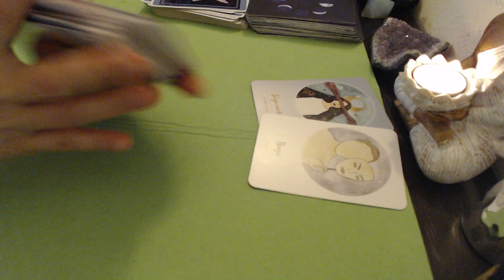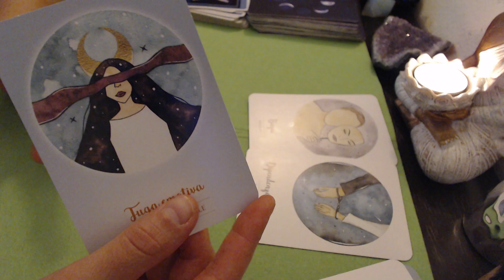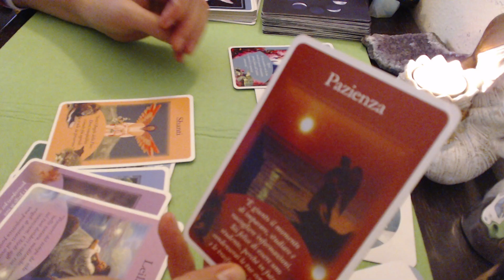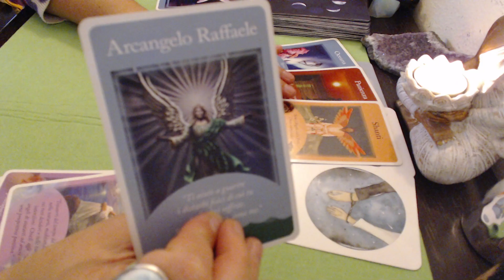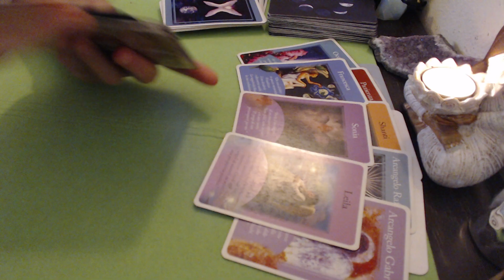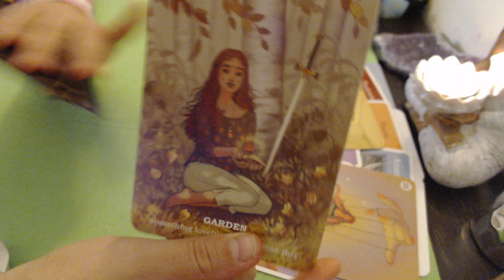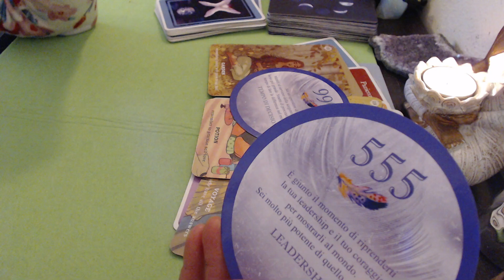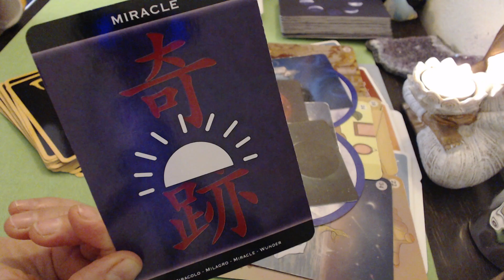🔮🧿 ZODIA TAUR ✨️MESAJUL UNIVERSULUI! O PERSOANA DEFUNTA ITI STA APROAPE! DECIZIE,LEADER